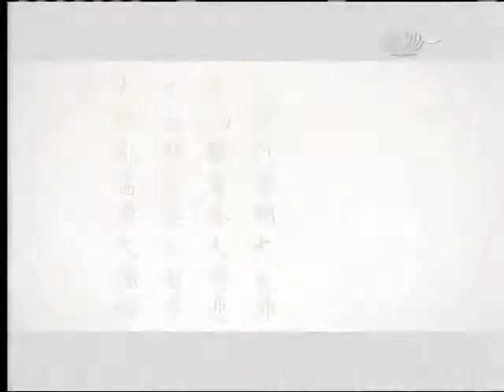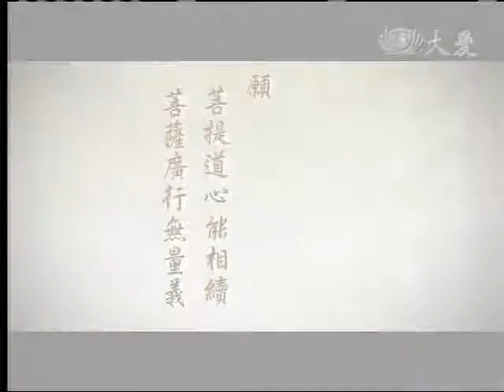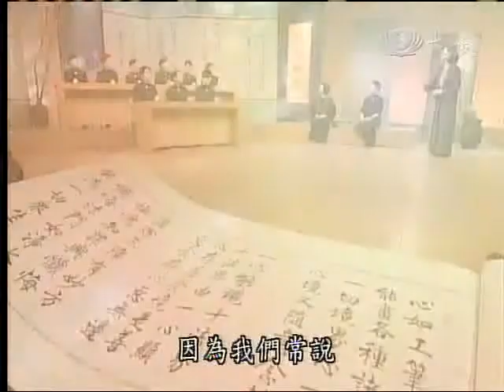20111225《悲智印記》大慈大悲大懺悔